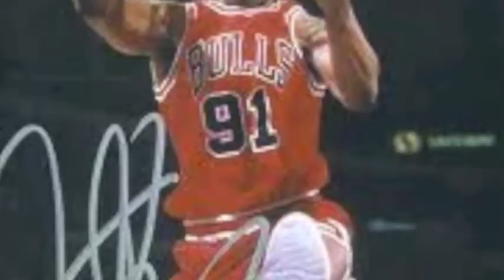The Truth - Sean Wayne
BEST RAPPER OUT THE 515... HANDS DOWN!!!